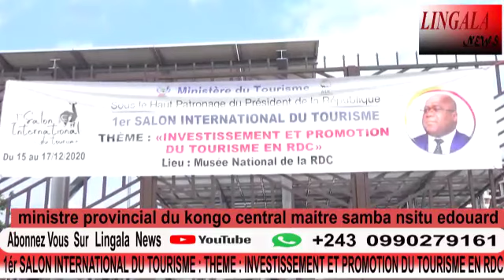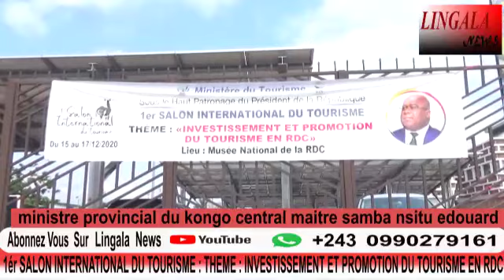1 ér SALON INTERNATIONAL DU TOURISME : THEME : investissement et promotion du tourisme en rdc